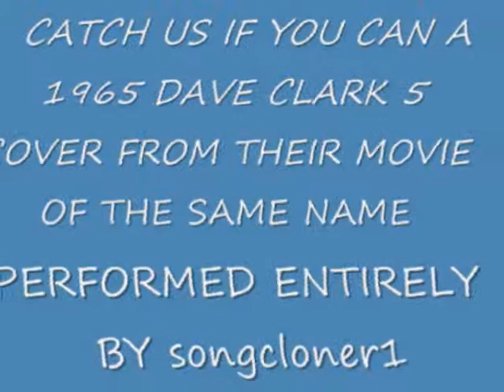CATCH US IF YOU CAN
CATCH US IF YOU CAN A 1965 DAVE CLARK 5 HIT SONG FROM THEIR MOVIE OF THE SAME NAME PERFORMED ENTIRELY BY
songcloner1